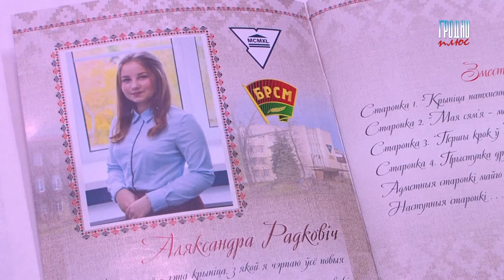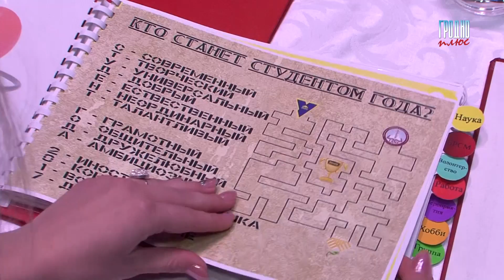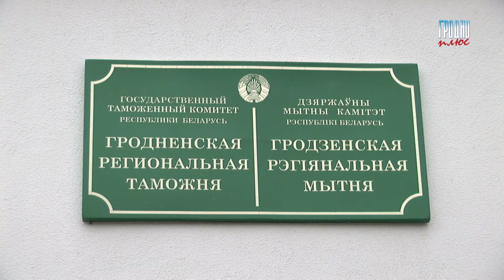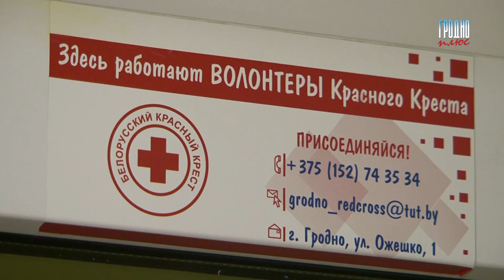Новости Гродно Плюс (выпуск 16 11 2017)